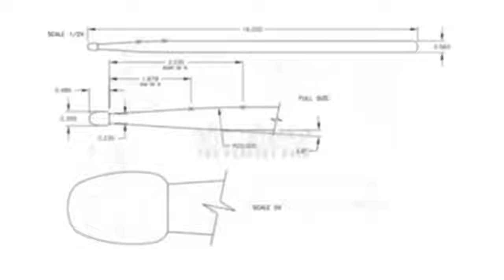"In The Lot" | Sneak Peek Marching Vlogs Bass Feature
Vic Firth takes you into the 2020 LOT with the Marching Vlogs All-Star Drumline.  Put on your best headphones and enjoy the Marching Vlogs 2020 Bass Line performing their opening bass feature with exclusive Corpsmaster Bass Mallets.

ABOUT THE MARCHING VLOGS:
The Marching Vlogs Drumline is a community passion project made by the marching community for the marching community. The ensemble brings together current members from several Southern California Percussion Independent World-Class groups including RCC, Broken City, and Pulse Percussion. Having partnered with Pacific Crest Drum & Bugle Corps to ensure safe rehearsal facilities, equipment and other viable operational needs, this is the most unique Drumline 2020 has seen.

They have also partnered with the City of Industry where they rehearse to raise funds for a local food bank in hopes of giving back to such a supportive community. The La Puente Outreach Food Pantry feeds hundreds of families every week and donations can be made through the Marching Vlogs
Tune-In to their Live Streamed Lot Performance on August 15th at 8pm ET  (5pm PST)!⁠